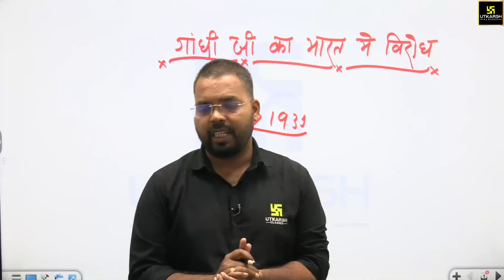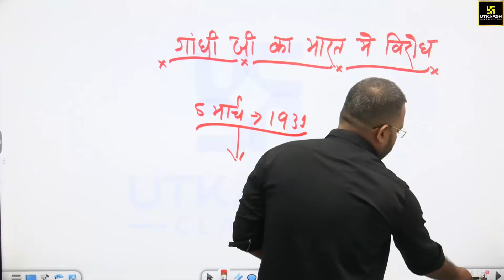Gandhi Yug | गाँधी का भारत में पहली बार विरोध | History By Sudhir Sir | UP Utkarsh